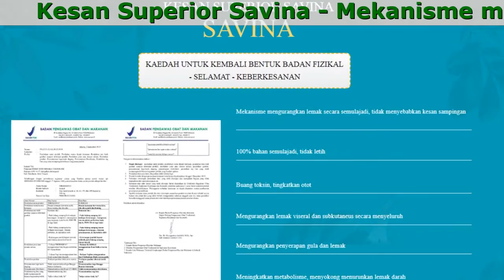Produk Savina Harga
Kesan Superior Savina
Kaedah Untuk Kembali Bentuk Badan Fizikal - Selamat - Keberkesanan

- Buang toksin, tingkatkan otot
- Mengurangkan penyerapan gula dan lemak
- 100% bahan semulajadi, tidak letih
- Mengurangkan lemak viseral dan subkutaneus secara menyeluruh
- Meningkatkan metabolisme, menyokong menurunkan lemak darah
- Mekanisme mengurangkan lemak secara semulajadi, tidak menyebabkan kesan sampingan

100% BAHAN SEMULAJADI

- Folium Aloe Barbadensis Extract
Membantu meningkatkan fungsi sistem penghadaman. Bahan cecair Aloe vera membantu mengurangkan lemak seperti trigliserida, kolesterol dan mengurangkan risiko diabetes. Ia membantu dalam mengurangkan obesiti dan mengurangkan lemak darah.
- Folium Cassia Angustifolia
Membantu julap, mengurangkan penyerapan makanan, seterusnya membantu menurunkan berat badan tanpa menyebabkan kesan sampingan.
- Rhizoma Atractylodes Macrocephala
Katekin yang terkandung dalam teh hijau berfungsi untuk membakar lemak badan, selain itu teh hijau juga mengandungi antioksidan yang baik untuk tubuh.

Komentar

Iriana Hasbidin
Saya masih boleh makan dan minum perkara yang saya suka tetapi badan saya kekal langsing, saya hanya makan kurang tetapi sentiasa berasa kenyang, Hebat !